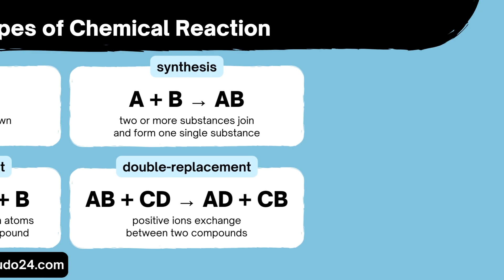Chemical reactions introduction | Chemistry of life | Biology | class6 | Sudo24